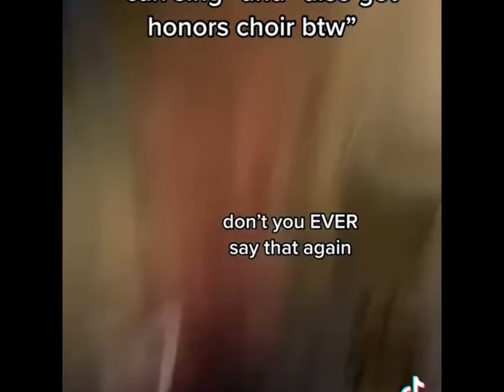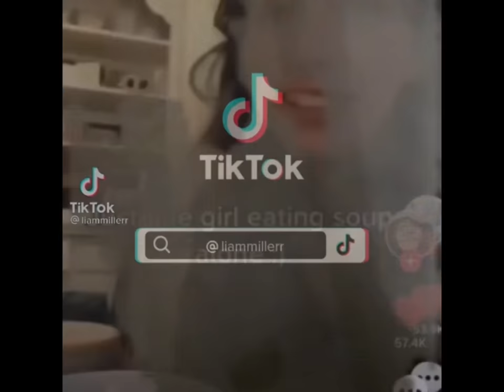Liam Miller Tiktok Compilation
Follow Liam: tiktok: @liammillerr